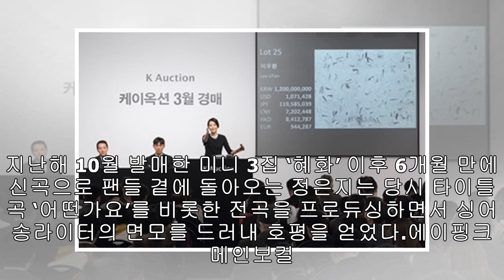봄에는 정은지, 30일 깜짝 듀엣 컴백 ‘달달한 프로듀싱’